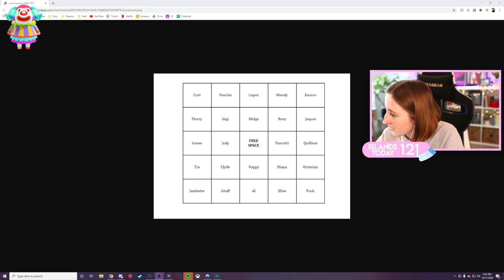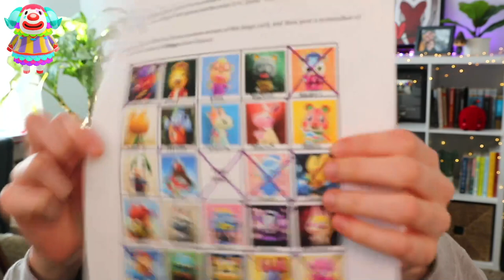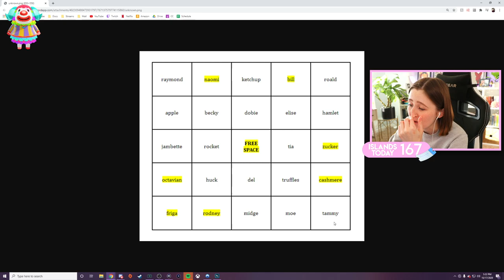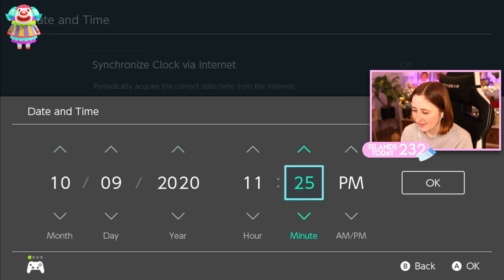Hunting for Pietro in Animal Crossing Day 2 (Streamed 10/17/20)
Socials:
- Origin ID: lilsimsie